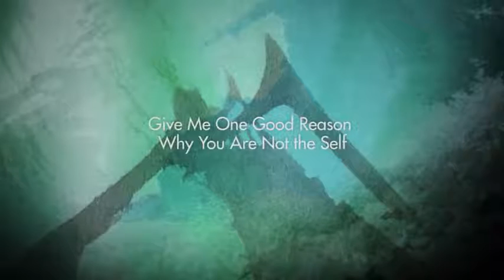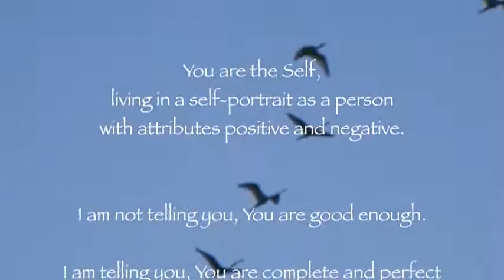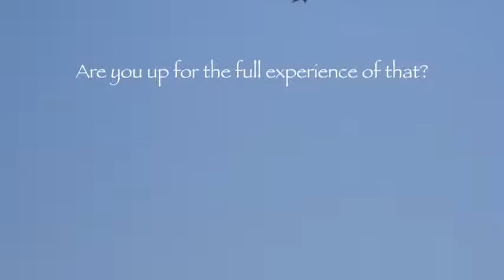Je kunt vandaag nog een boeddha zijn (met Nederlandse ondertiteling)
Het Zelf kan niet slagen of falen. Het valt in een totaal andere categorie. Dit is voor het lichaam en het denken, dit is voor persoonlijkheden.
Jij bent het Zelf, levend in een zelfportret als een persoon met positieve en negatieve eigenschappen.
Ik vertel je niet dat je goed genoeg bent.
Ik vertel je dat je compleet en volmaakt bent, zelfs vóór de geboorte van de tijd.
Ben je er klaar voor om dat volledig te ervaren?
Deze video kan ook worden bekeken op htttp://mooji.tv/
Een video uittreksel van de satsang DVD
‘Give Me One Good Reason Why You Are not the Self.’
Zmar stille retraite - Portugal - 21 mei 2015 - eerste zitting
De volledige satsang opname is verkrijgbaar als video download (mp4) en audio download (mp3) in de Mooji Satsang Shop:
Muziek: 'Temple of Fire' uit het album 'Temple of Fire' van Shivali